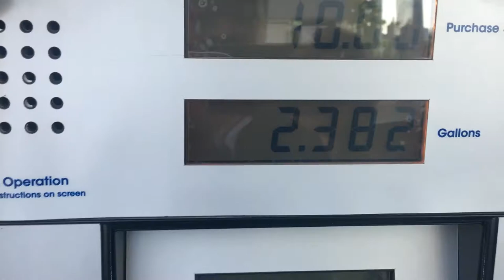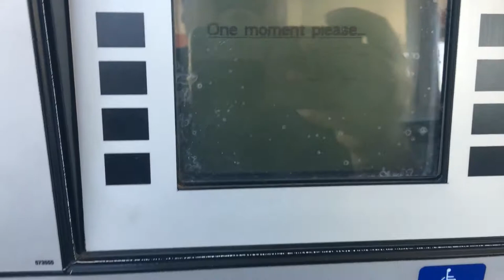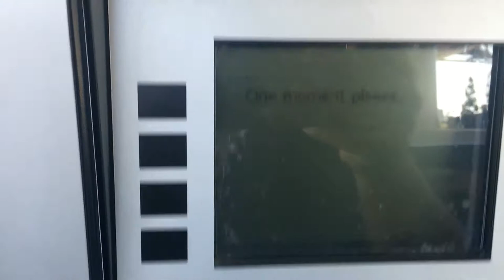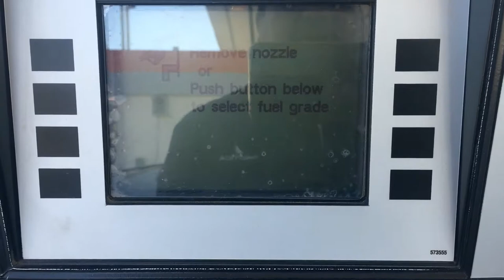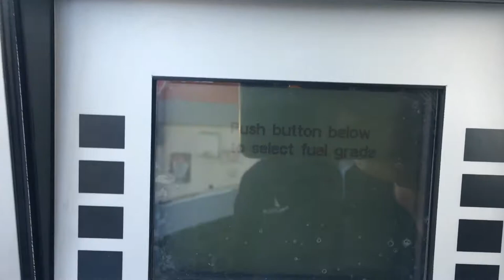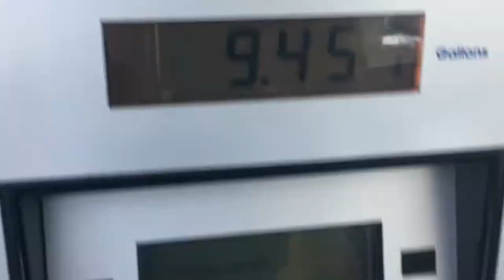Paano nga ba magkarga ng gas? - Buhay Amerika at iba pa!